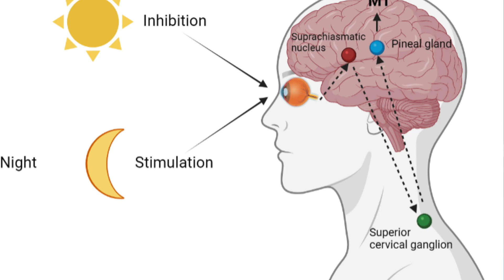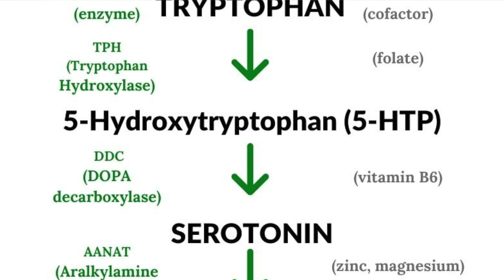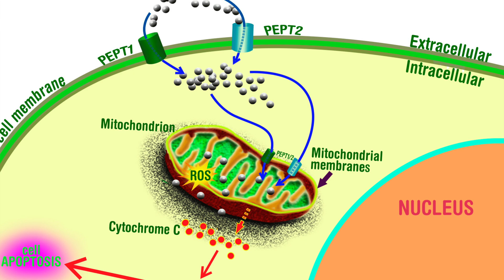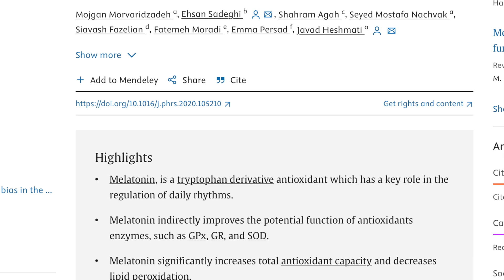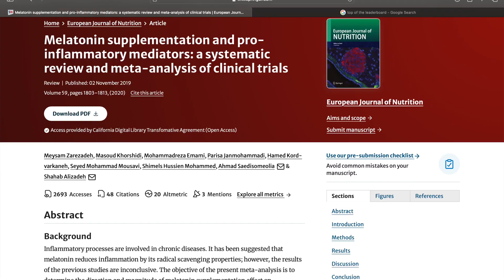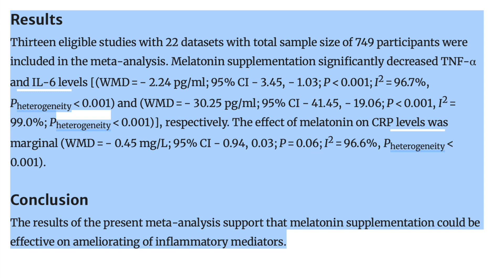Melatonin Supplementation - New Research, Is This Really True?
It's not often that we learning something new that is so profound that can have such a dramatic impact on our wellbeing. Especially something that has been around a long time and something we thought we knew about but turns out there's a lot we don't know. Come along with the Research Nurse as he discusses one of those things, melatonin, and the research behind it that that will leave you speechless. Not only is it a great sleep aid, but it is an anti-inflammatory with new evidence emerging that it can treat obesity too.